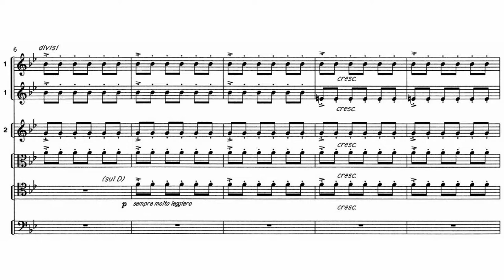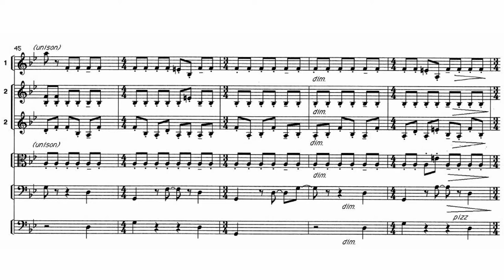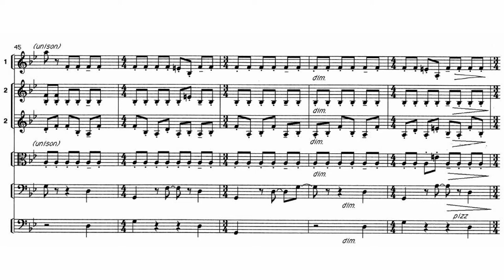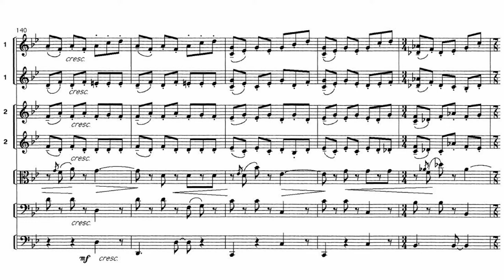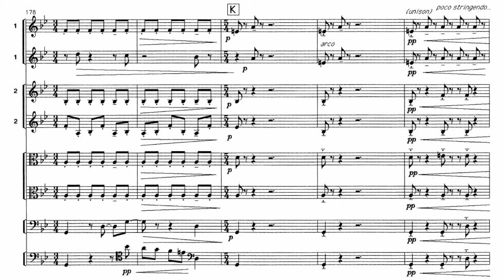Javier Álvarez - Metro Chabacano (1987) Score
La Orquesta Sinfónica Juvenil Simón Bolivar de Venezuela dirigida por Keri-Lynn Wilson interpretando "Metro Chabacano" para orquesta de cuerdas, del compositor mexicano Javier Álvarez.
The Simón Bolivar Youth Symphony Orchestra of Venezuela conducted by Keri-Lynn Wilson performing "Metro Chabacano" for string orchestra, by the Mexican composer Javier Álvarez.

Español:
Javier Álvarez Fuentes (Ciudad de México, 8 de mayo de 1956) es un compositor de música, catedrático y académico mexicano. Se ha especializado en música de concierto, música electroacústica, danza y música para cine. Es actualmente director de la Escuela Superior de Artes de Yucatán (ESAY).
Ha impartido cátedra y cursos en el Centro Nacional de las Artes (Cenart) y en la Escuela Nacional de Música (ENM) de la Universidad Nacional Autónoma de México (UNAM). Asimismo ha sido profesor en el Royal College of Music y en la Guildhall School of Music and Drama (GSMD) en Londres.​ Fue fundador de la licenciatura de Artes Musicales en la Escuela Superior de Artes del estado de Yucatán, la cual dirigió hasta 2007, y desde 2018 es su director general. Ha sido profesor visitante en el Conservatorio de París (CNSMDP), en la City University de Londres, en la Universidad de Lanús (UNLa) de la Argentina y en la Western Michigan University (WMU).
Entre algunas de sus obras se encuentran, Temazcal, obra de 1984 para maracas y sonidos electroacústicos, la ópera Mambo a la Braque de 1991, la pieza orquestal Gramática de dos, las obras acústicas Cactus Geometries, estrenada en 2001, y Mantis walk in Metal Space estrenada en 2003, la obra Jardines on Palmera creada específicamente para la Orquesta Nacional de Francia, y De aquí a la veleta creada para la Orquesta Sinfónica de Minería (OSM) en 2013. Sus obras han sido interpretadas por la Orquesta Sinfónica de Chicago, la Filarmónica de Los Ángeles, la Filarmónica de la Ciudad de México, la Orquesta Nacional de Francia y la London Sinfonietta, entre varias otras.

English:
Javier Álvarez Fuentes (Mexico City, May 8, 1956) is a Mexican music composer, professor and academic. He has specialized in concert music, electroacoustic music, dance, and film music. He is currently the director of the Higher School of Arts of Yucatán (ESAY).
He has taught and taught courses at the Centro Nacional de las Artes (Cenart) and at the National School of Music (ENM) of the National Autonomous University of Mexico (UNAM). He has also been a professor at the Royal College of Music and the Guildhall School of Music and Drama (GSMD) in London.He was the founder of the Bachelor of Musical Arts at the Higher School of Arts of the state of Yucatán, which he directed until 2007 , and since 2018 he is its CEO. He has been visiting professor at the Conservatory of Paris (CNSMDP), at the City University of London, at the University of Lanús (UNLa) in Argentina and at Western Michigan University (WMU).
Some of his works include Temazcal, a 1984 work for maracas and electroacoustic sounds, the 1991 opera Mambo a la Braque, the orchestral piece Gramatica de dos, the acoustic works Cactus Geometries, premiered in 2001, and Mantis walk in Metal. Space premiered in 2003, the work Jardines on Palmera created specifically for the French National Orchestra, and From here to the weather vane created for the Mining Symphony Orchestra (OSM) in 2013. His works have been performed by the Chicago Symphony Orchestra, the Los Angeles Philharmonic, the Mexico City Philharmonic, the French National Orchestra and the London Sinfonietta, among several others.